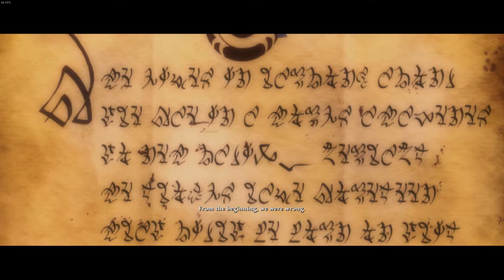Kingdoms of Amalur: Reckoning - Let's Play - Gameplay/Commentary - Part 1 - Well of Souls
The minds of New York Times bestselling author R.A. Salvatore, Spawn creator Todd McFarlane, and Elder Scrolls IV: Oblivion lead designer Ken Rolston have combined to create Kingdoms of Amalur: Reckoning, a new role-playing game set in a world worth saving. Build the character you've always wanted and continuously evolve it to your style of play with the revolutionary Destiny system. Choose your path and battle through a master-crafted universe featuring some of the most intense, responsive, and customizable RPG combat ever.

Key Features:
A Massive World to Explore, Filled with Epic Fiction and Rich Storytelling

Uncover the secrets of Amalur in hundreds of hours of immersive gameplay, from the vibrant city of Rathir to the vast region of Dalentarth to the grim dungeons of the Brigand Hall Caverns.
Rescue a world torn apart by a vicious war and control the keys to immortality as the first warrior ever to be resurrected from the grips of death. Turn your lack of a destiny to your advantage and harness fate as a weapon.

Explore deep levels of lore in a universe steeped in 10,000 years of fiction created by New York Times bestselling author R.A. Salvatore.

Intense Action Combat
Customize your play in a dynamic combat system that delivers some of the most intense and responsive action ever seen in an RPG.

Choose Your Destiny With Customizable Classes
Build the character you've always wanted with the revolutionary new Destiny system that allows you to continuously evolve your character class to your style of play.

Create and modify your hero with millions of combinations of skills, abilities, weapons and pieces of armor.